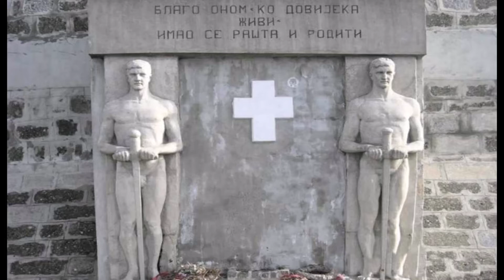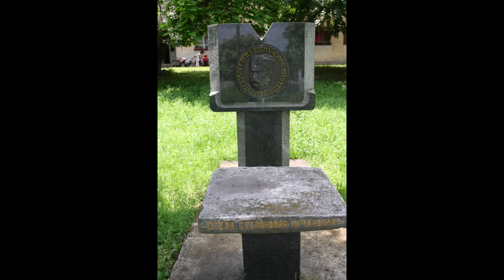Battle of Cer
The Battle of Cer was a military campaign fought between Austria-Hungary and Serbia in August 1914, starting three weeks into the Serbian Campaign, the initial military action of the First World War. It took place around Cer Mountain and several surrounding villages, as well as the town of Šabac.

The battle, part of the first Austro-Hungarian invasion of Serbia, began on the night of 15 August when elements of the Serbian 1st Combined Division encountered Austro-Hungarian outposts that had been established on the slopes of Cer Mountain earlier in the invasion. The clashes that followed escalated into a battle for control over several towns and villages near the mountain, especially Šabac. On 19 August, the morale of the Austro-Hungarians collapsed and thousands of soldiers retreated back into Austria-Hungary, many of them drowning in the Drina River as they fled in panic. On 24 August the Serbs re-entered Šabac, marking the end of the battle.

Serbian casualties after nearly ten days of fighting were 3,000–5,000 killed and 15,000 wounded. Those of the Austro-Hungarians were significantly higher, with 6,000–10,000 soldiers killed, 30,000 wounded and 4,500 taken as prisoners of war. The Serbian victory over the Austro-Hungarians marked the first Allied victory over the Central Powers in the opening days of the First World War, and the first aerial dogfight of the war took place during the battle.